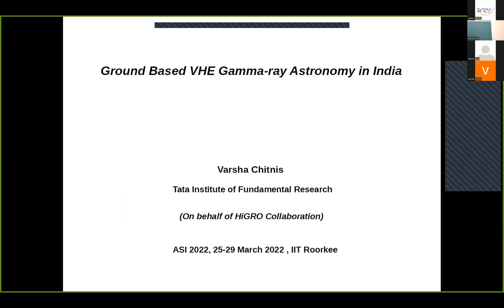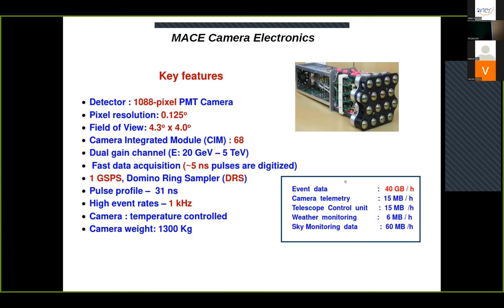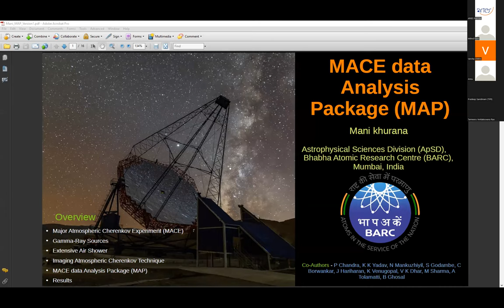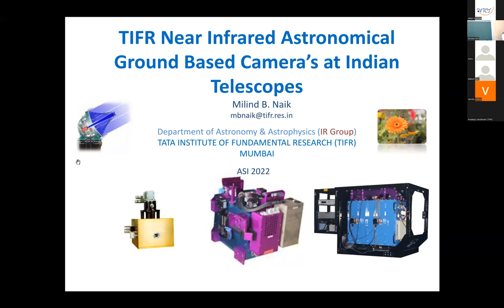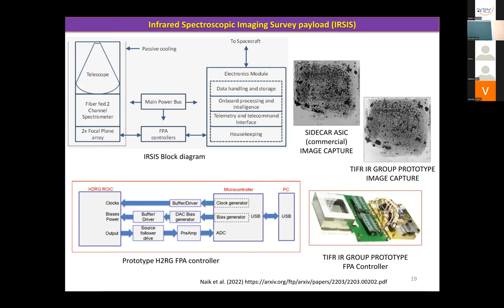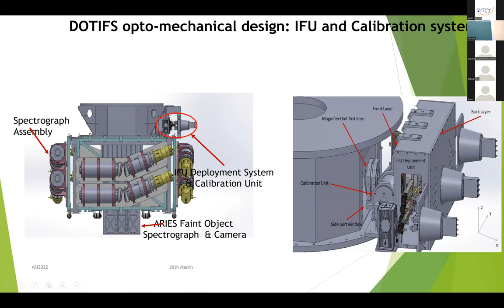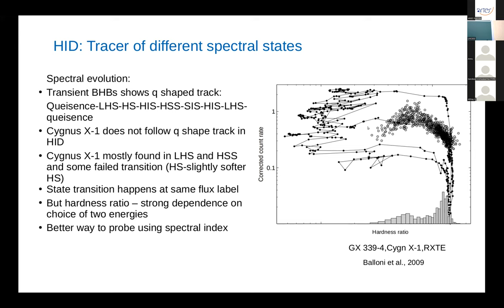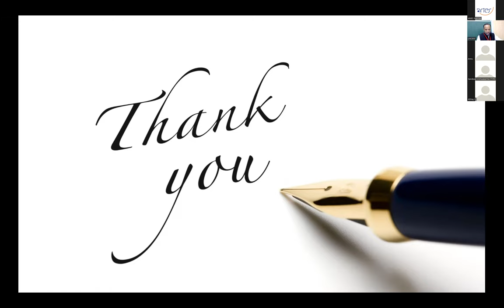Instrumentation and Techniques 2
Instrumentation and Techniques II [Chairperson: Mudit Srivastava] -- Saturday, 26 March 2022

0:00 - Introduction
1:06 - Varsha Chitnis; Ground-based VHE gamma-ray astronomy in India(I)
28:29 - Mani Khurana; MACE data Analysis Package (MAP)
41:47 - Milind Naik; TIFR near-infrared astronomical ground-based camera's at Indian telescopes
59:15 - Annu Jacob; DOTIFS Integral field unit manufacturing overview and associated IFU tests
1:16:04 - Abhay Kumar; AstroSat CZTI as a sub-MeV spectrometer: hard X-ray spectral states in Cygnus X-1